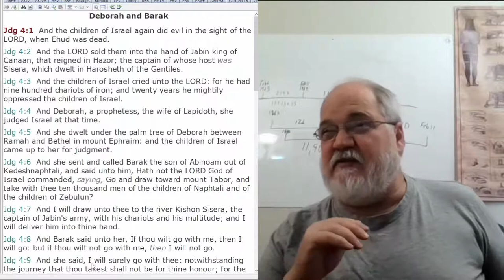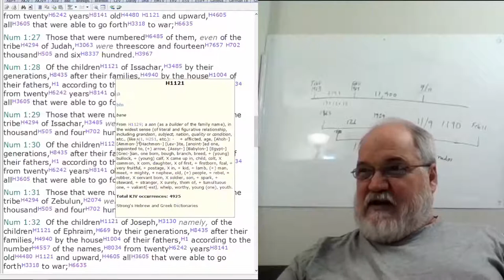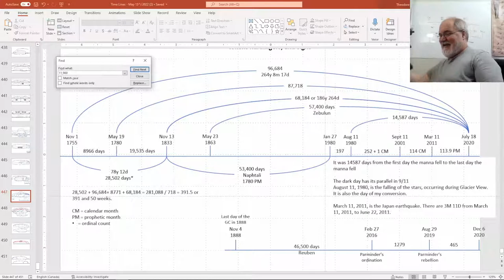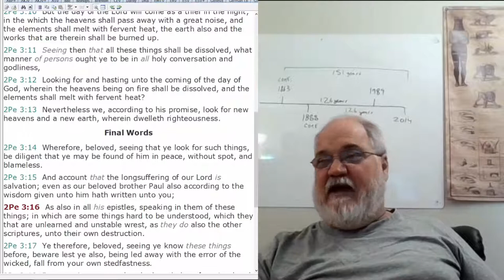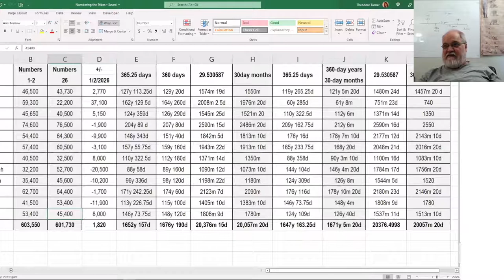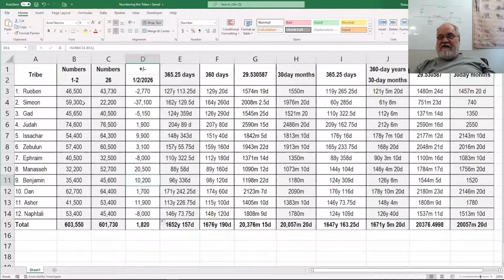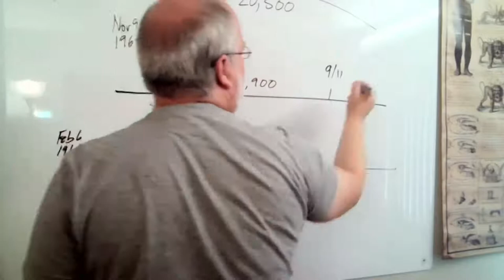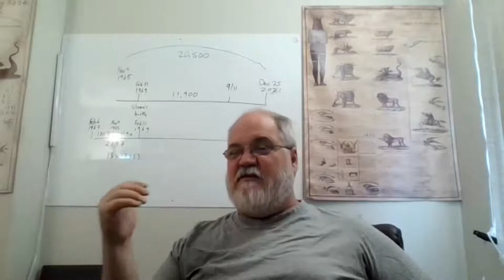2022 06 19 122. Understanding The Lines